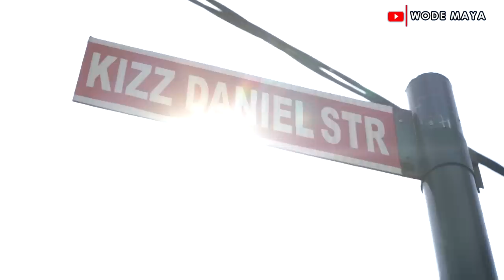All Your Favorite Nigerian Celebrities Live In This Luxurious Estate!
Haven Homes is an innovative, commercial contemporary-luxury-residential real estate developer.
Since the delivery of their first set of beautifully crafted, unique and luxurious homes in 2006, we have seen our designs inspire a revolution in residential architecture carrying many of the signatures we introduced. Hence our reputation as the pioneers of commercial contemporary luxury homes in Nigeria.